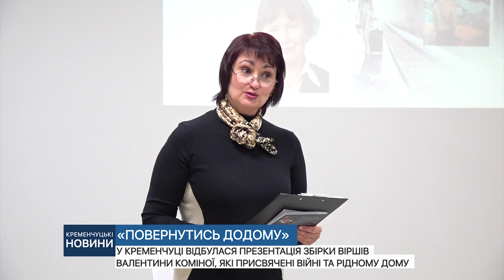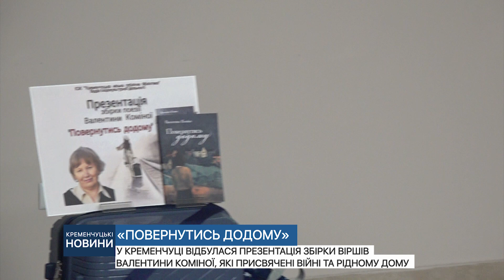У Кременчуці відбулася презентація збірки віршів Валентини Коміної, які присвячені війні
У Кременчуці відбулася презентація збірки віршів Валентини Коміної, які присвячені війні та рідному дому